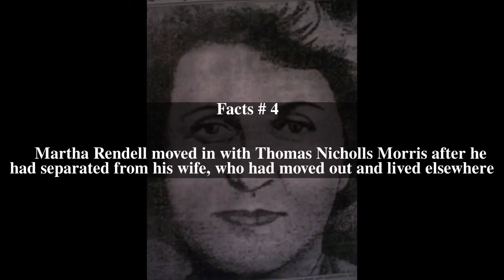Martha Rendell Top # 6 Facts